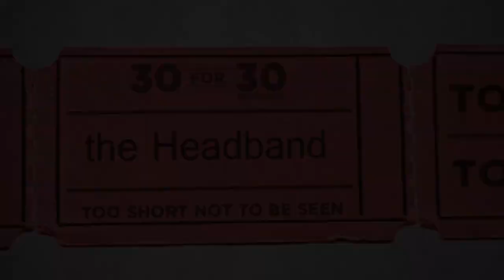30 for 30: LeBron's Headband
I don't not own this video.